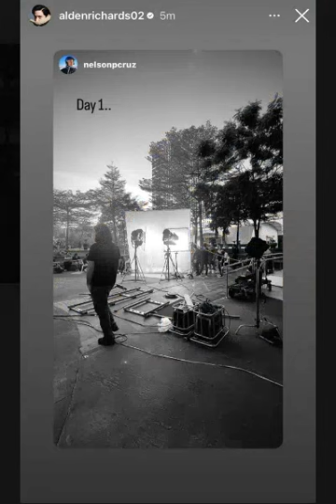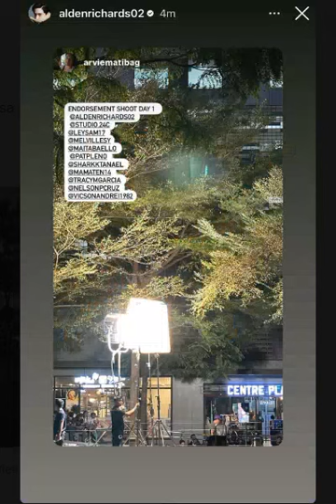BREAKING NEWS Finally wala na silang Magagawa para Saktan ng ALDUB NATIONS sa Social Media KAKASUHAN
BREAKING NEWS Finally wala na silang Magagawa para Saktan ng ALDUB NATIONS sa Social Media KAKASUHAN sila